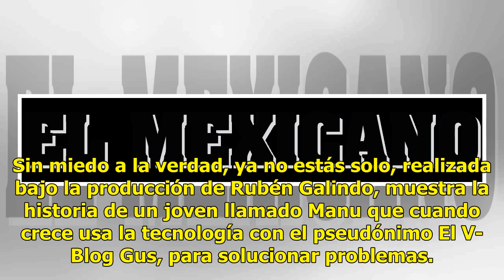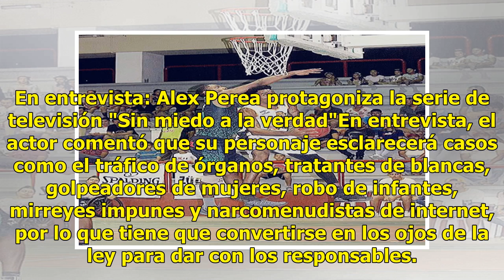Alex Perea, el Robin Hood mexicano, llega a la TV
Alex Perea, por primera vez aparece en las teleseries mexicanas donde se muestra como un héroe urbano, que tras padecer en carne propia la violencia en su infancia clama justicia en su juventud. Sin miedo a la verdad, ya no estás solo, realizada bajo la producción de Rubén Galindo, muestra la histor...